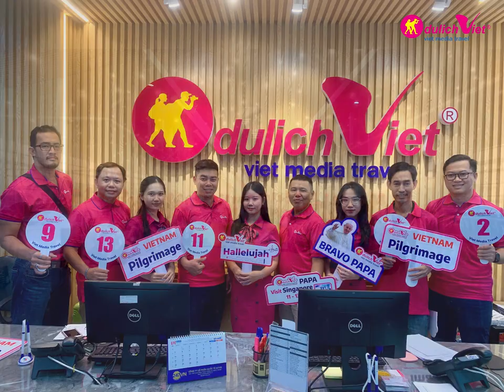DU LỊCH VIỆT CÙNG CÁC ĐOÀN HÀNH HƯƠNG ĐẦU TIÊN LÊN ĐƯỜNG ĐẾN SINGAPORE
Từ ngày 11-13/09/2024, gần 1000 du khách Du Lịch Việt sẽ tham dự sự kiện lịch sử - chào đón Đức Thánh Cha PHANXICO trong chuyến tông du đặc biệt tại đảo quốc Singapore!
✈️ Tại sân bay đang rất đông các đoàn hành hương đầu tiên đồng hành cùng Du Lịch Việt tiến hành thủ tục check-in.
Những gương mặt thân thương trong sắc hồng đặc trưng của Du Lịch Việt làm sáng bừng cả một góc sân bay. Tiếng cười và những câu chuyện háo hức về chuyến đi và niềm mong chờ một hành trình đầy ý nghĩa.